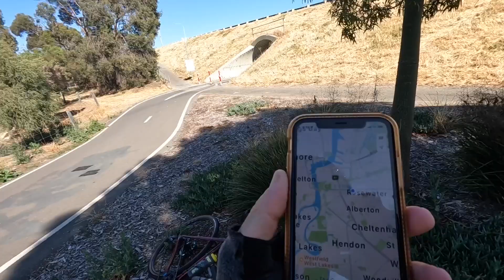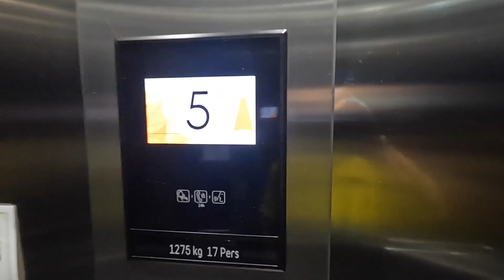Multisport - My Favourite Way to Train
My favourite training sessions are when I get to combine 2 sports, so rather than driving down to paddle, I rode my bike.

⭐️ Ona Mission Multisport Event
⭐️ My Fastest 10km

// ABOUT US

Cheers,
Amanda & Tim